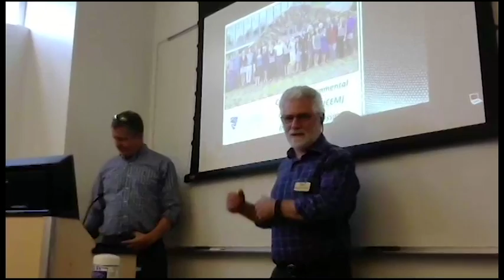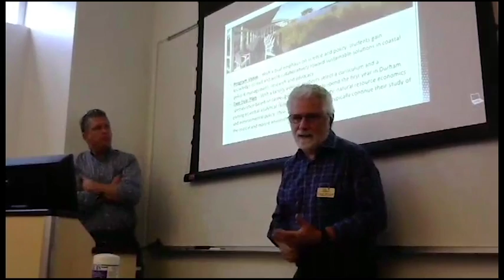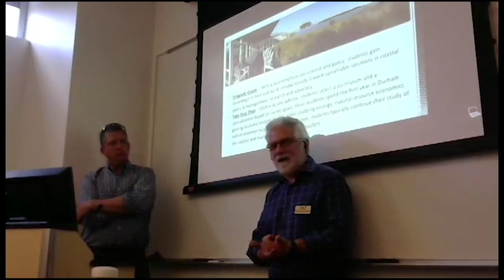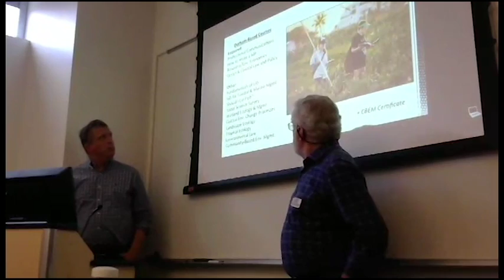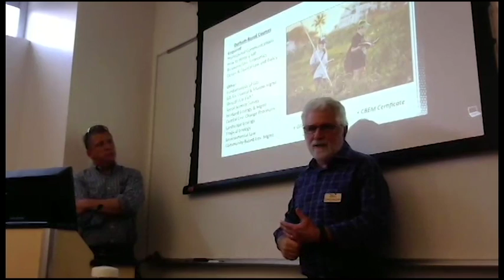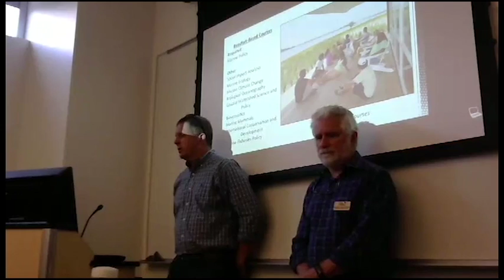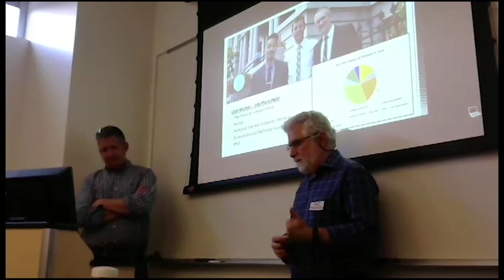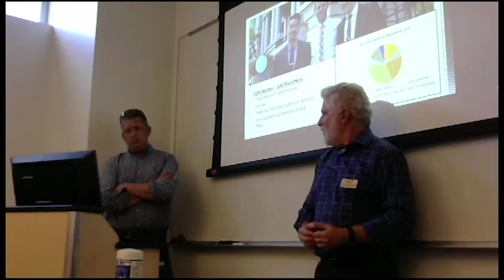ASW 2017: Masters Programs - Coastal Environmental Management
Dr. Pat Halpin, Associate Professor of Geospatial Ecology at Duke's Nicholas School of the Environment, and Dr. Grant Murray, Associate Professor of Marine Policy, give a brief overview of the Coastal Environmental Management program at Admitted Students Weekend 2017.